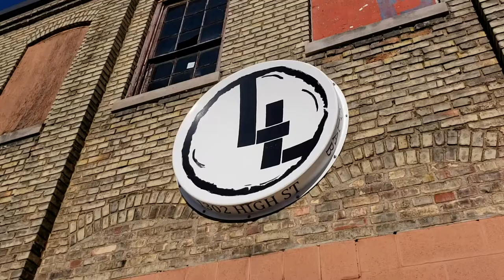Experience Michiana, January 23rd, 2020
Rick gets a chance to see some of what's new at the zoo (can you say Rhino?), and finds out about the special Winter Days from Josh Sick. The South Bend Museum of Art offers a wide range of art classes throughout the year. Krista takes us to LangLab in South Bend and learns how it got started, the way is supports developing businesses, and offers a range of experiences to the community.